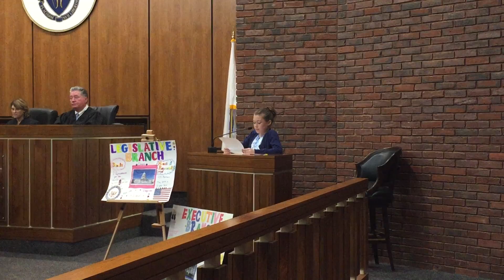Hingham Law Day, Mia Radzik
Mia Radzik presents her second place poster at a celebration of Law Day at Hingham District Court on Friday, May 4.